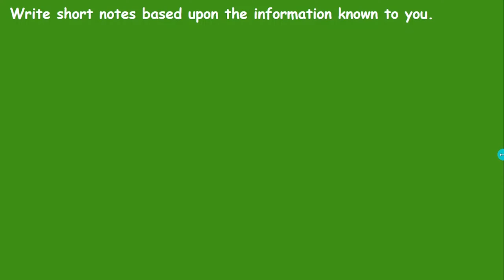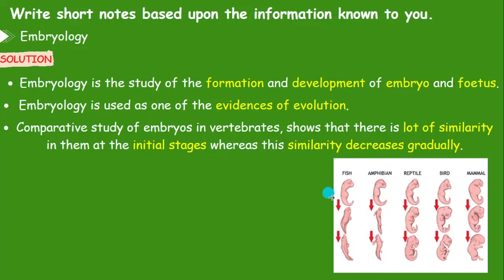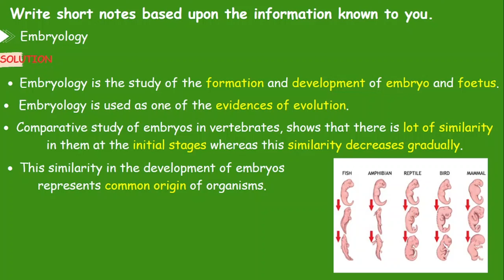Evidence of evolution: embryology || Embryological Evidences for Evolution || study of embryology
embryology evidence for evolution
embryology evidence
study of embryology

evolution
biology
embryology
clinical anatomy explained embryology
fertilization
zygote
embryology
general embryology anatomy
first week of development embryology
general embryology anatomy
general embryology in hindi
general embryology lectures
first week of human embryonic development
first week of development embryology mbbs
first week of development
1st week of development
embryology first week development
first week of development dr rose
first week of pregnancy
first week of development in hindi
development of embryo
1st week of development of embryo
general embryology anatomy
general embryology lectures
first week of development embryology selfless medicose
first week of development embryology dr najeeb
first week of development embryology animation
first week of development embryology ninja nerd
first week of development embryology in hindi
first and second week of embryonic development
first week of development embryology brainless medicos
first four weeks of embryonic development
first week of development embryology langman
first two weeks of embryonic development
first 8 weeks of embryonic development